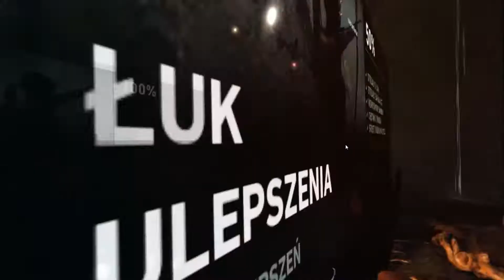Let's Play: Tomb Raider #13 "Nie. Ma. Mnie. Tu..."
Miało być po cichu...

- Walnij łapkę - nie ważne czy w górę czy w dół,
- Czekasz na więcej? Subnij!
- Pozostaw po sobie ślad - zostaw komentarz